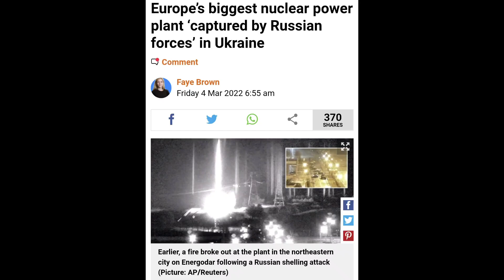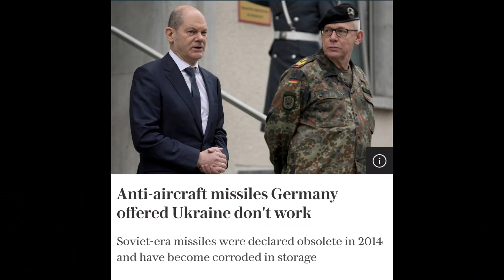Ukraine 🇺🇦 Power Station Issues. Oh And Germany 🇩🇪 Send Equipment That Doesn't Work 🤔